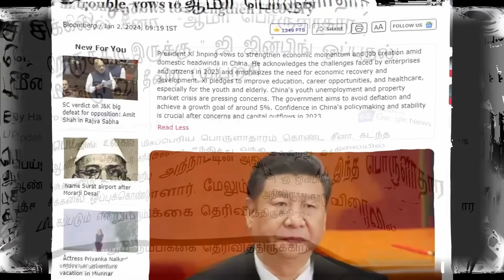சீனாவுக்கு விழுந்த மரண அடி | இந்தியாவுக்கு வெற்றி மேல் வெற்றி | Tamil | Bala Somu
சீனாவுக்கு விழுந்த மரண அடி | இந்தியாவுக்கு வெற்றி மேல் வெற்றி